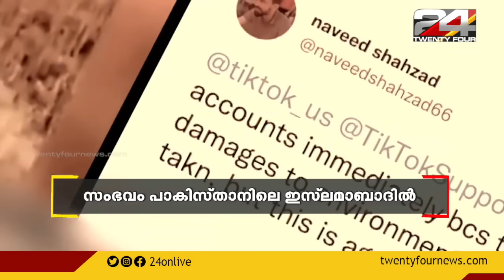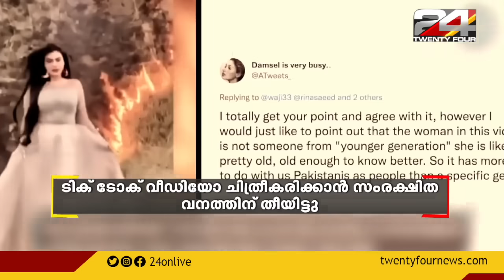ടിക് ടോക് വിഡിയോ ചിത്രീകരിക്കാൻ സംരക്ഷിത വനത്തിന് തീയിട്ടു